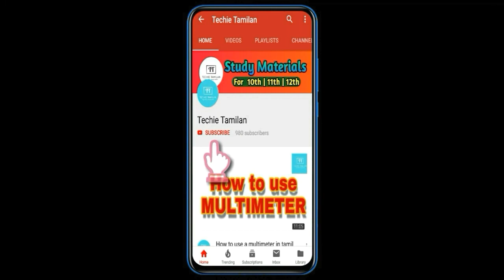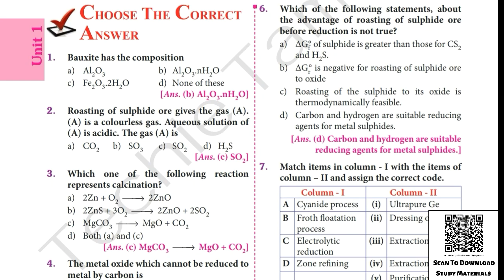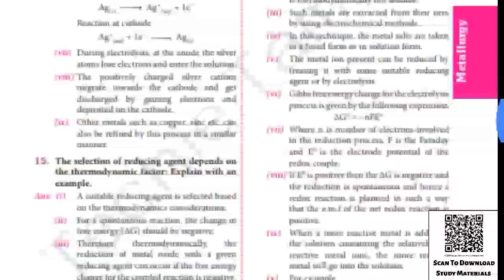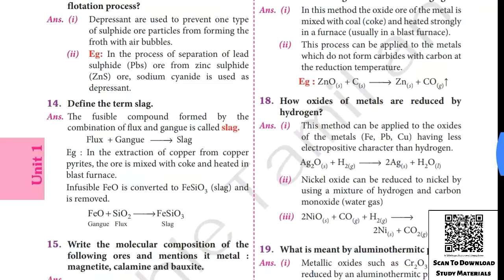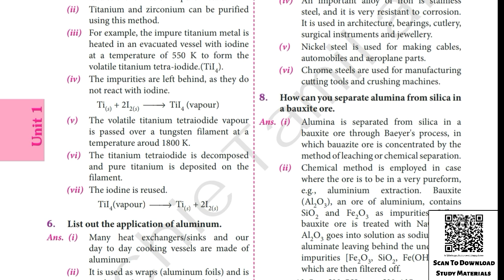12th Chemistry Volume 1 SURA Full Guide (Samples) (English Medium)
Upload/Send Your Materials To Kalvibot :-
                                           (or)
Details About The Material In This Video :-
⚡ Material Name : 12th Chemistry Volume 1 SURA Full Guide (Samples) (English Medium)
📚 Text Books (All Subjects - Tamil & English Medium) :-